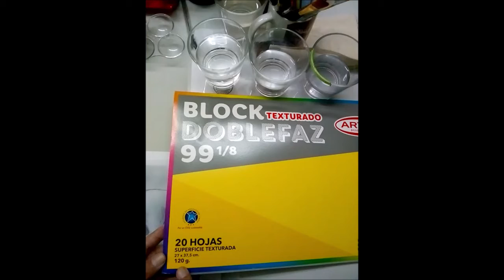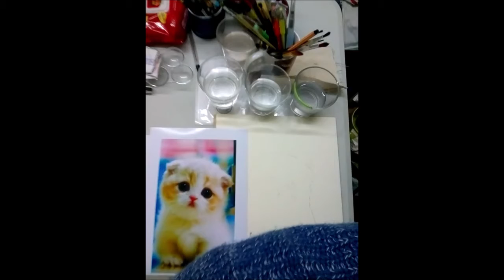Clases día Miércoles 12 de Mayo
modelos de Gatito realizado con papel de calco(papel diamante, mantequilla o de cocina)